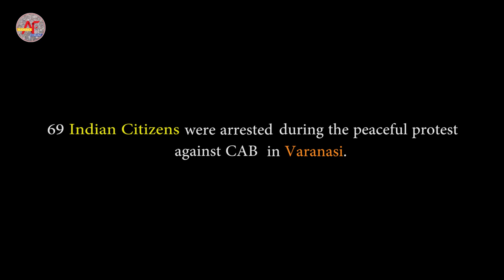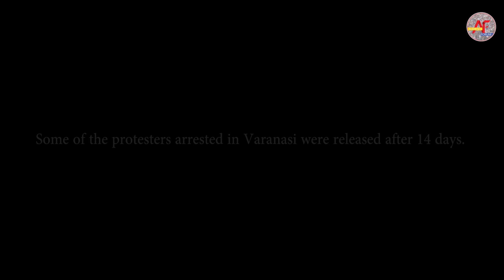Jamhuriyat Mein Shool - A Poem by Pratik Mahant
A lot of things are happening regarding the CAA and NRC. Both sides (who are in support and against of CAA & NRC) have their opinions to make. But unfortunately, we have seen violence and brutality even in the peaceful protest. We condemn this type of suppression in this democratic country, in our beautiful beloved India.

Poetry, Voice & Editing - Pratik Mahant
Camera - Puneet Pandey
Supported by - Audience Forum

Lines
ए मेरे मेहबूब तुम तो
गुल खिलाये ख़ूब तुम तो
तुम भी साथी, मैं भी साथी
क्यों खड़े हो दूर तुम तो

पास आके सुन तो लो तुम
लाठियों में अब नहीं दम
जेल क्या हमसे भरोगे
साथ क्या तुम भी रहोगे
साथियों के अंदाज़ यौवन
चूड़ियों की आवाज़ खन-खन
सोहबतें चंगा सी हमारी
तोड़ते यूँ क्यों हो चन चन
जम्हूरियत में शूल तुम तो
ए मेरे महबूब तुम तो
तुम भी साथी वो भी साथी

मीठी सी आवाज़ में बस
बोलते हैं स्वर अलग हम
स्वर, जिसे तुम साध ना पाए
तारीखे जिसे बाँट ना पाए
लाठियों की राग तुम तो
बाँचते हो आज तुम तो
ऐसे तुम क्या रोक लोगे
क़दम क़दम क्या झोंक दोगे
मुस्तक़बिल के हूर हम तो